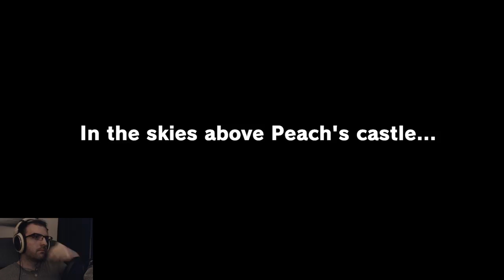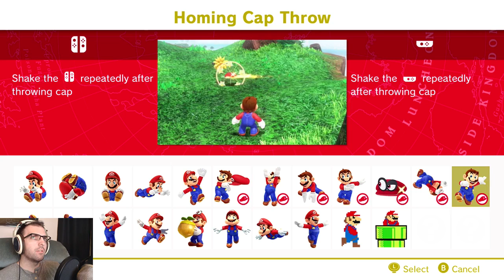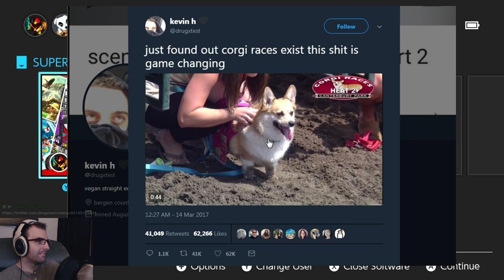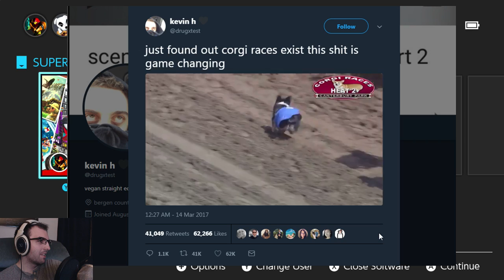Super Mario Odyssey (Part 1)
Feel free to hit me up or chill at these places.